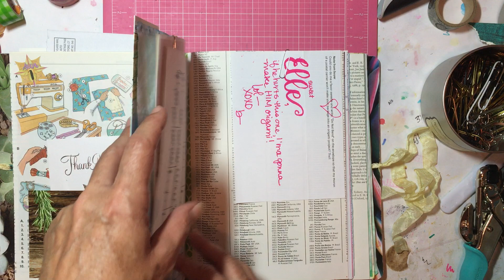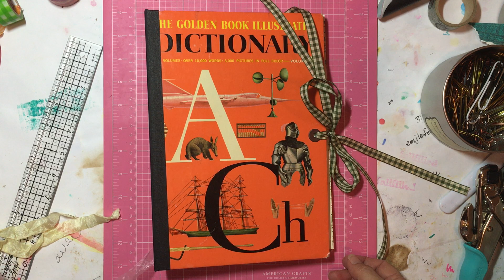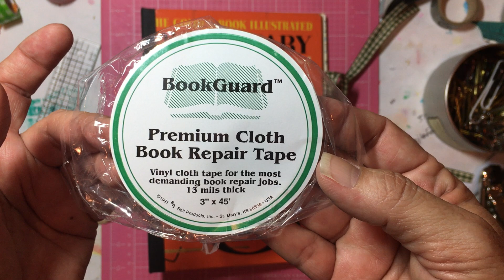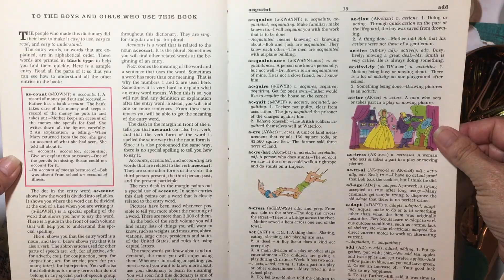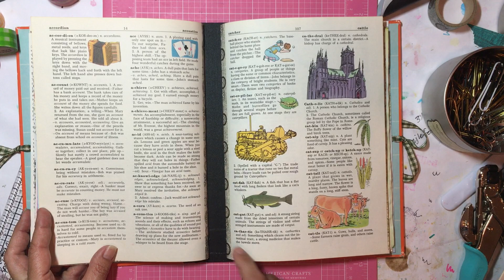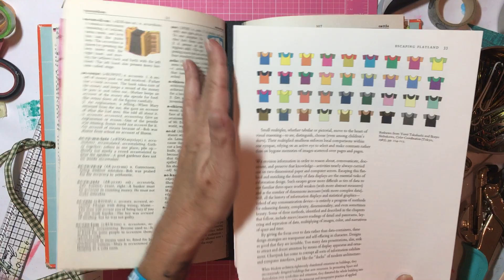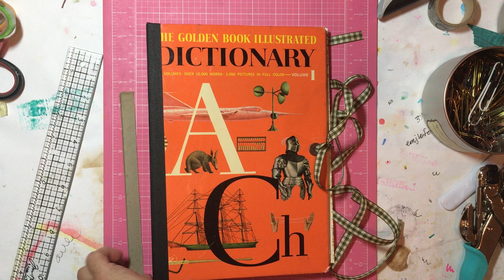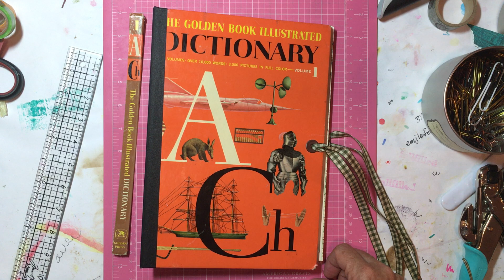Ramble Session 125: Prayers For BH's Upcoming Surgery, Creative Daily Journaling, New Journals